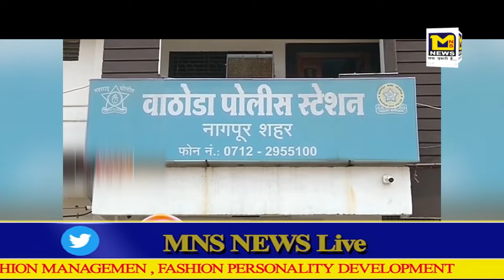पीड़िता से की छेड़खानी और दी धमकी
MNSNEWSLIVE NAGPUR रेप पीड़िता से की छेड़खानी और दी धमकी